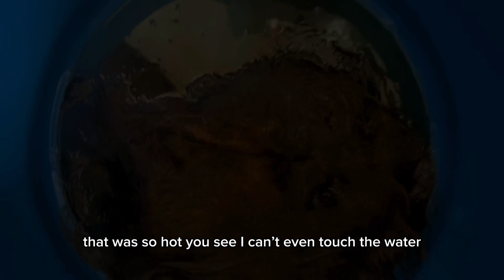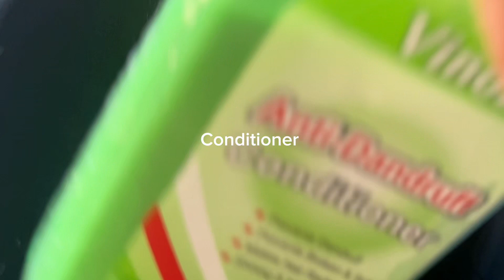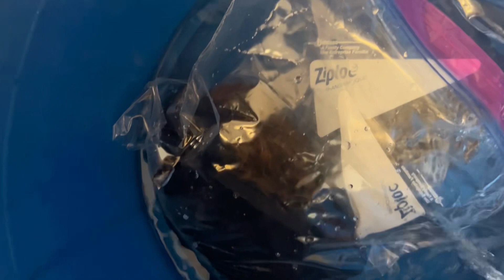Wig revamp tutorial | how to make your old wig look brand new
Hey teddy
achieve wig perfection with these steps

I decided to give you something different today, it’s a tutorial on how I revamp wigs.
Any shampoo and conditioner will work.
You can decide to style your hair after the revamp, I didn’t get that part on camera, should I do more tutorials like this?

These are the PRODUCTS I used if you care
Vinoz shampoo
Vinoz conditioner